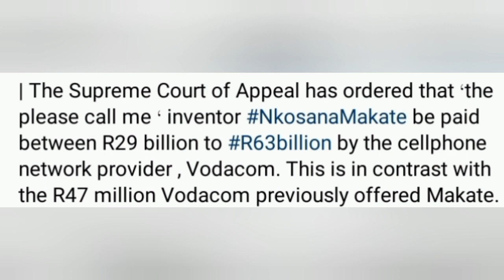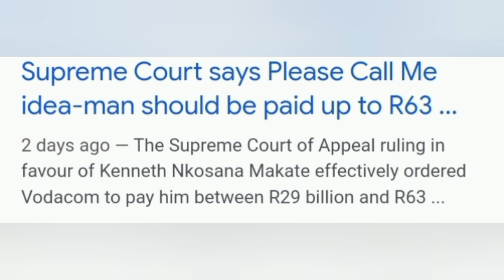"PLEASE CALL ME" inventor Nkosana Makate demands R63 Billions from VODACOM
Vodacom has made an appeal and the 'inventor' Nkosana Makate has rejected the appeal.